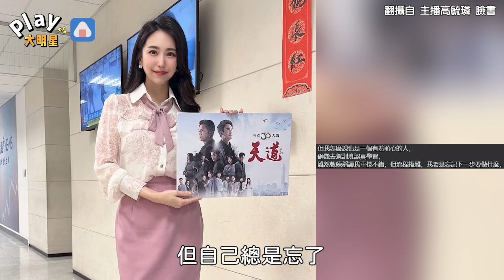美女主播自認是「陸地上的廢物」 揭迷糊事蹟笑稱：出生自備